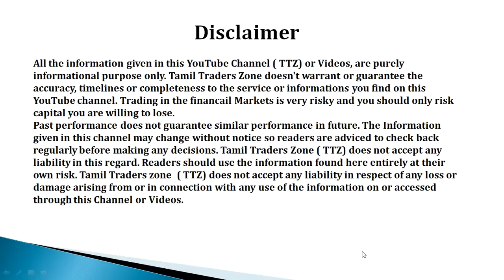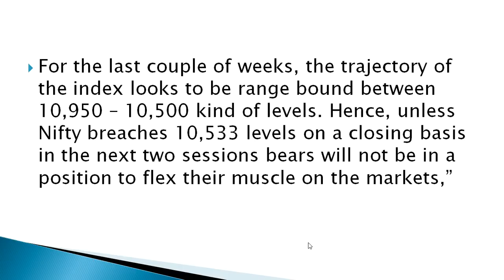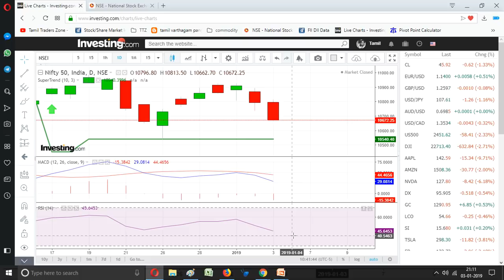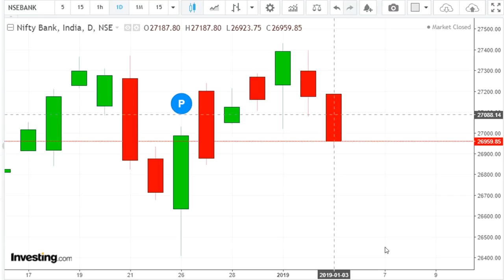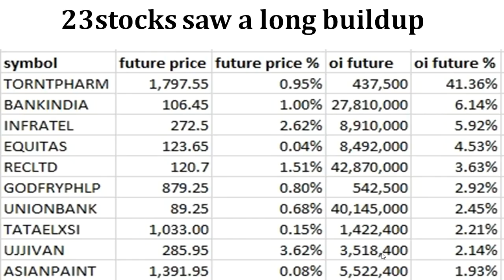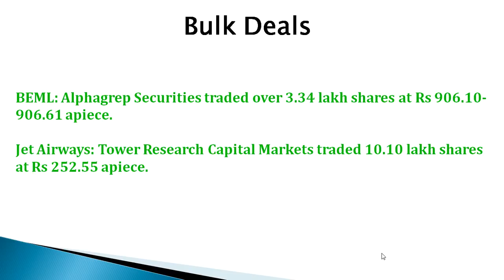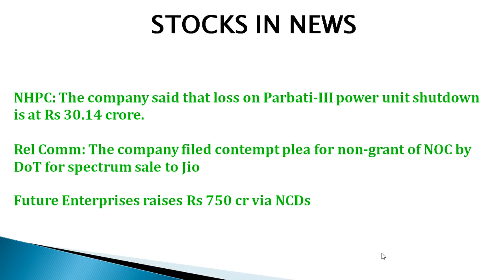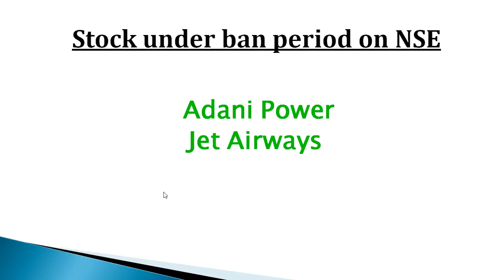04.01.2019/NSE/BSE/NIFTY/BANK NIFTY/PIVOT LEVELS/INTRADAY STOCKS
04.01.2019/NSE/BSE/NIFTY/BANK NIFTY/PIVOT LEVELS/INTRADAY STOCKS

பங்கு சந்தையில் கவனிக்க வேண்டியவை

For the last couple of weeks, the trajectory of the index looks to be range bound between 10,950 – 10,500 kind of levels. Hence, unless Nifty breaches 10,533 levels on a closing basis in the next two sessions bears will not be in a position to flex their muscle on the markets,”

Saranya
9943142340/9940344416